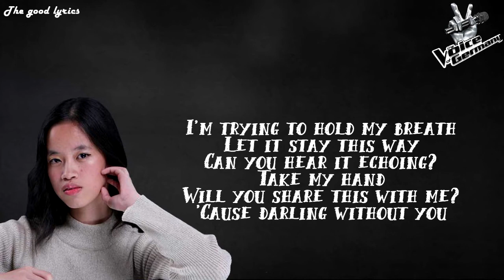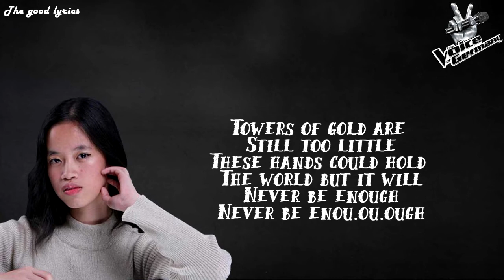Claudia Emmanuela Santoso - Never Enough (Lyrics) - Voice of Germany 2019 | Blinds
Artiste: Claudia Emmanuela Santoso
Titre: Never Enough